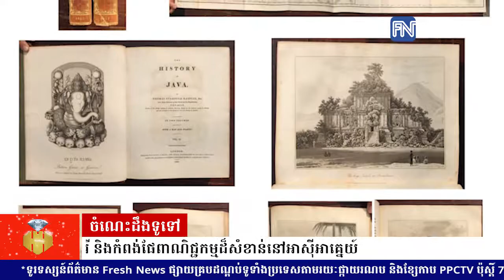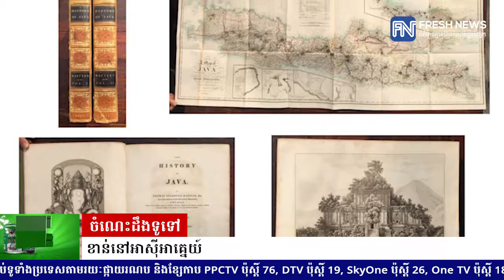ចំណេះដឹងទូទៅ៖ កំណកំណើតរដ្ឋសិង្ហបុរី និងកំពង់ផែពាណិជ្ជកម្មដ៏សំខាន់នៅអាស៉ីអាគ្នេយ៍